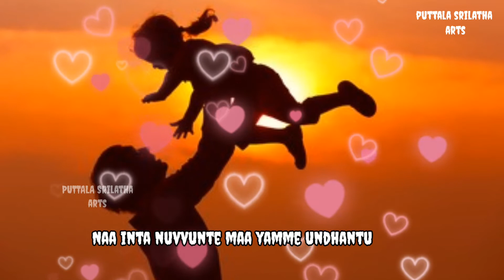💞Thalli Thalli Naa chitti Thalli song lyric 💞@puttala srilatha arts